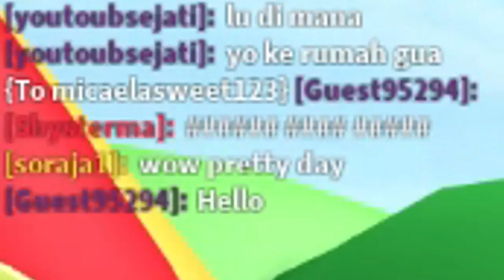PEOPLE CALL ME A HACKER! FAKE GUEST TROLLING! Roblox Prank | Roblox Funny Moments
PEOPLE CALL ME A HACKER! FAKE GUEST TROLLING! Roblox Prank! Roblox Funny Moments - I hope you enjoy!

Hello down there! Thanks for reading the description (◕‿-)